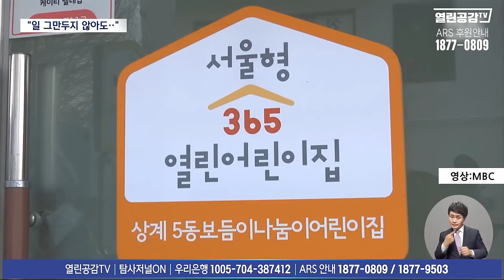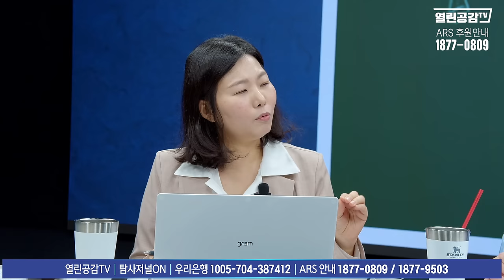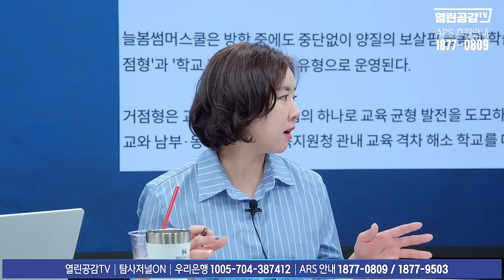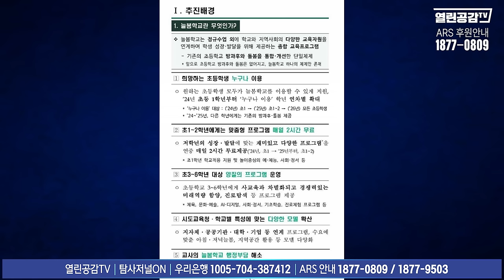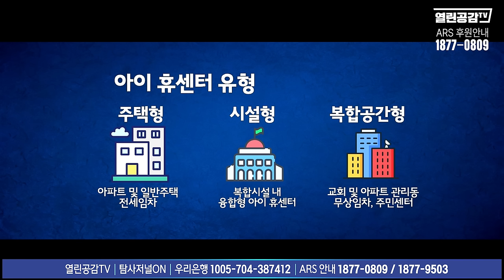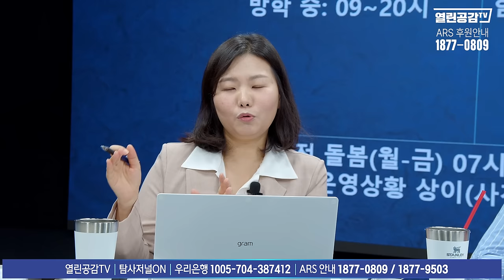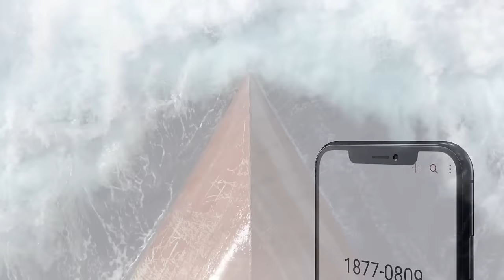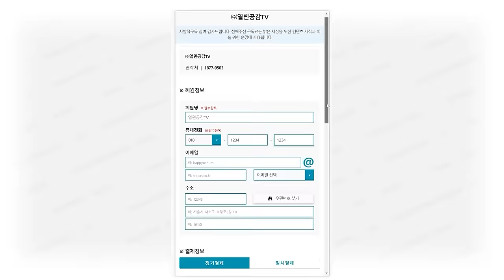【열혈맘 2화】 윤정부의 늘봄정책의 허점은? 지자체 ’돌봄의 우수사례‘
◼ 후원계좌 : 우리은행 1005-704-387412
◼ 후원계좌 : 국민은행 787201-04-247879
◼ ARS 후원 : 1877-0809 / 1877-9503